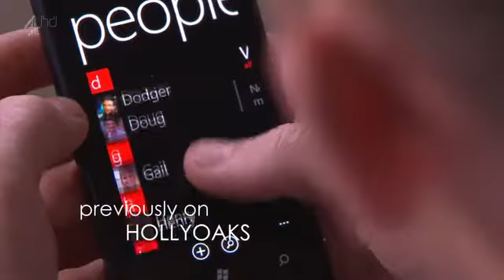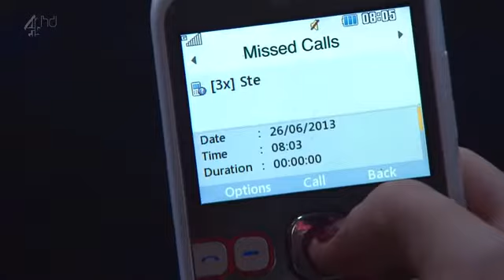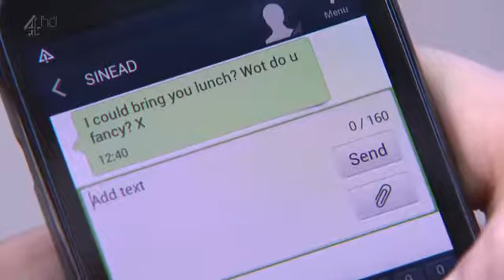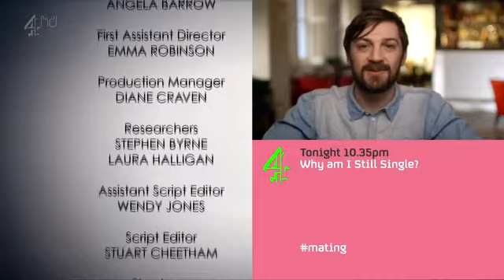Hollyoaks 2013 06 26 360p HDTV x264 SS